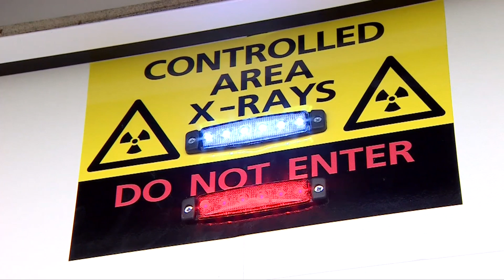Саратонни даволашда инқилоб рўй берадими? Дунё, Саломатлик BBC News O'zbek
Саратонни даволашда инқилоб рўй берадими? Дунё, Саломатлик

Қонни янгича таҳлил қилиш саратоннинг 50 дан ортиқ турларини аломатлари пайдо бўлишидан олдин аниқлай олиши мумкин. Янги тажриба Европанинг 8 минтақасида ўтказилмоқда.